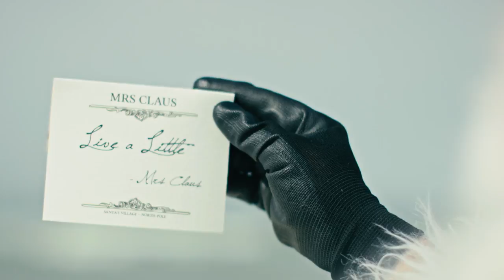Surfing Santa | discovery+ Immersions (Slow TV)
Get in the holiday spirit by catching a wave with the one and only Santa Claus. This journey to a surfer's paradise invites you to relax and celebrate the festive season from the beach.

About discovery+ Immersions:
Dazzling visuals and tranquil sounds of nature transport viewers to captivating locations and experiences across the planet. From majestic mountain peaks to the deepest oceans, this series immerses you in worlds rarely seen.